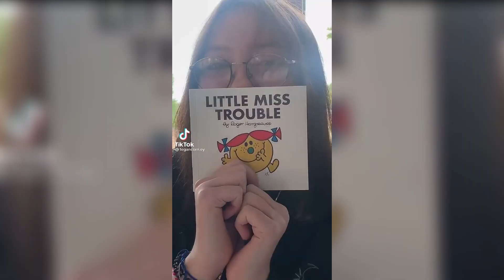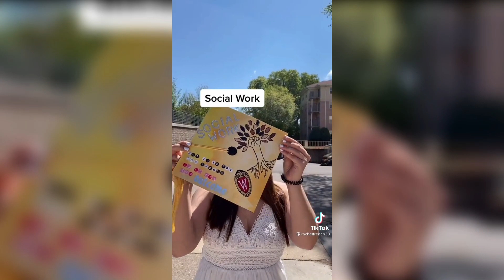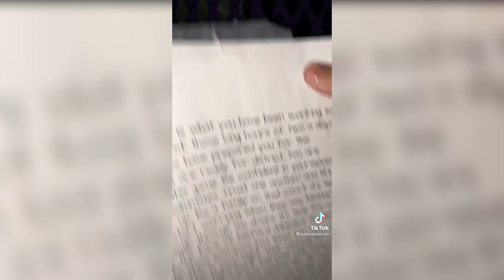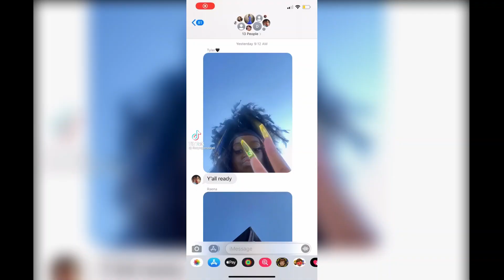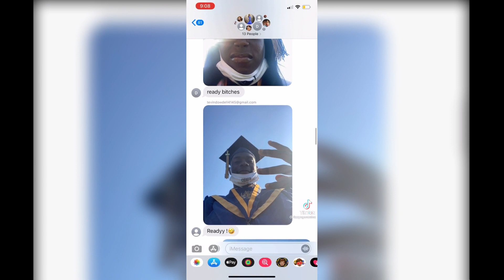I Hate School But I... | Graduation TikTok Compilation | Hot Tik Tok 2021